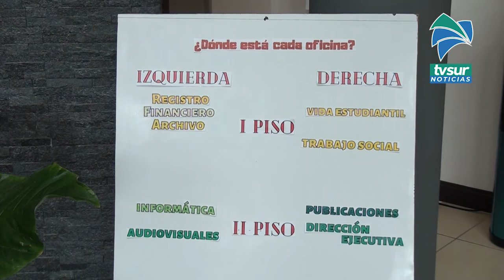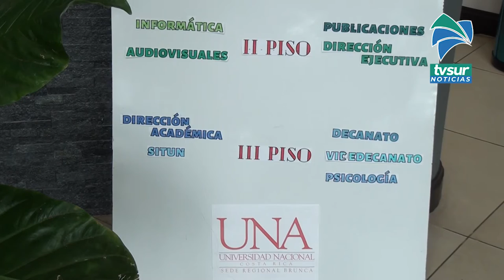Certamen Literario Brunca premió a sus ganadores en este 2021